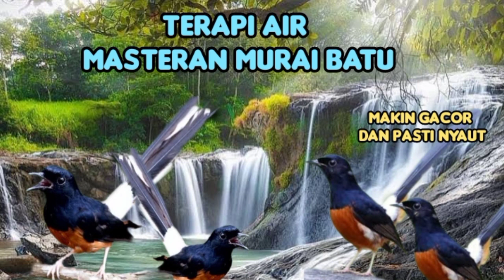terapi air murai batu makin tambah gacor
masteran dan terapi air ini bertujuan untuk pancingan burung agar mau mengeluarkan kicaunya baik burung macet maupun burung gantangan karena . terapi ini untuk burung refres dan membantu burung agar tidak stres dan banyak lagi manfaatnya. baik untuk burung murai dan segala jenis burung lain